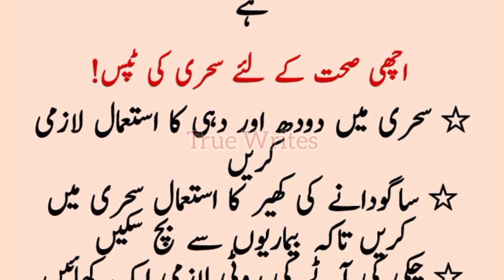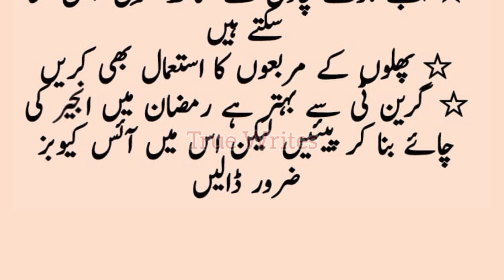Ramadan Keliye Behtreen Sehri, Iftari Aur Raat Ke Khane Ki Tips | True Writes